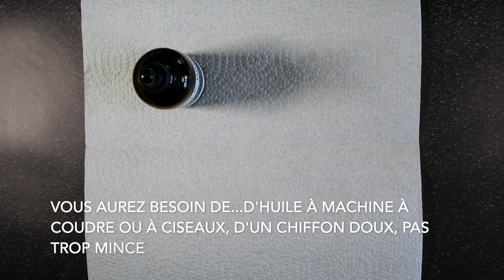À voir! Comment entretenir vos ciseaux!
À voir absolument pour prendre de soin de vos ciseaux et qu'ils vous durent longtemps!